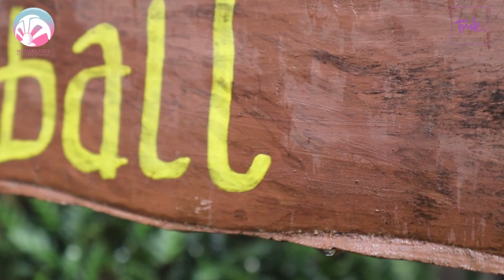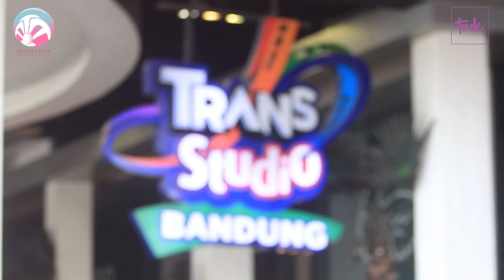SD ISVIL GOES TO BANDUNG 2 DAY 1 NIGHT